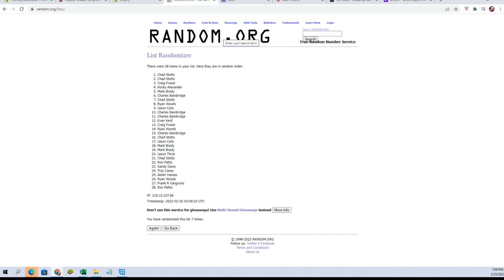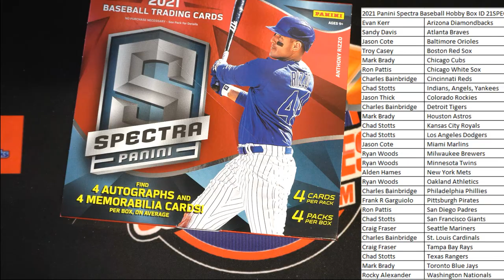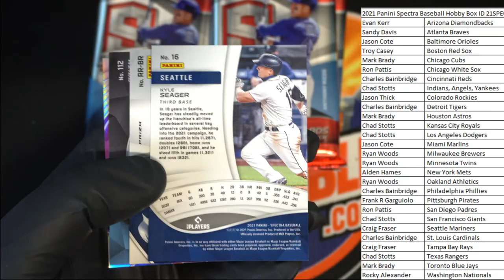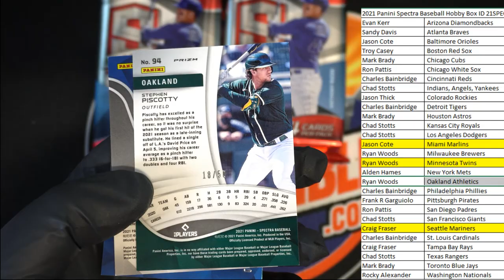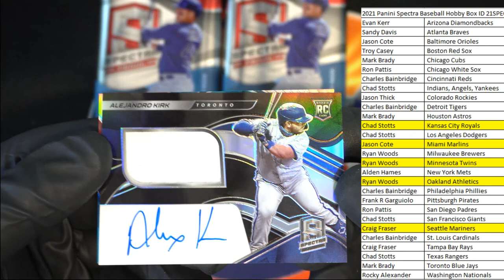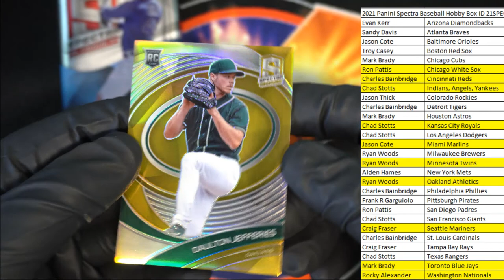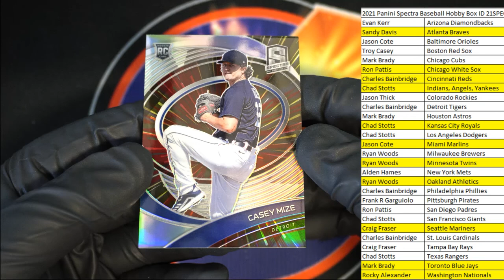2021 Panini Spectra Baseball Hobby Box ID 21SPECTRPYT671